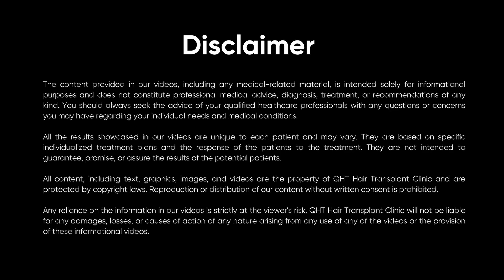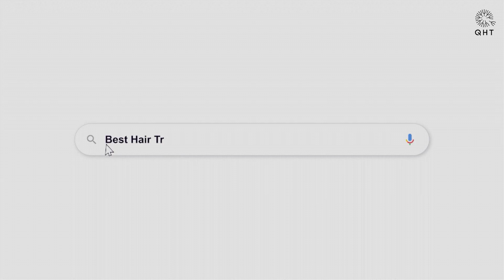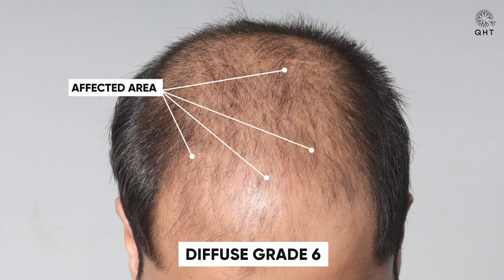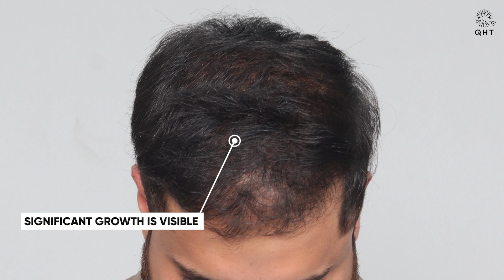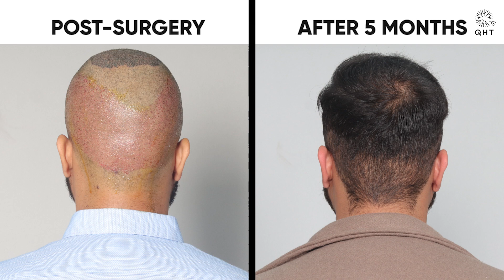Hair Transplant in Ghaziabad | Best Results & Cost of Hair Transplant in Ghaziabad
Hair Transplant in Ghaziabad | Best Results & Cost of Hair Transplant in Ghaziabad Whatsapp

QHT is now another name of trust & guaranteed satisfaction when it comes to hair transplant in Ghaziabad. Our expert team surgeons & clinical staff have done more than 15 thousands successful surgeries. We are well equipped with ultra-modern instruments & amenities to deliver extra-ordinary results. QHT is one of the premier Hair Transplant clinic in India, having world class infrastructure and changing life's of many patients.

If you are looking for best hair transplant in Ghaziabad we will be happy to serve you.